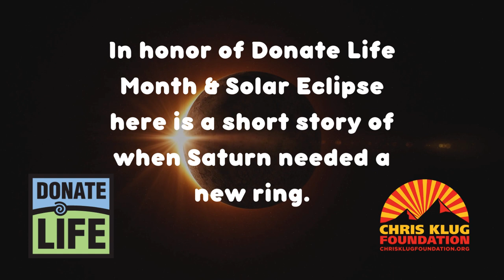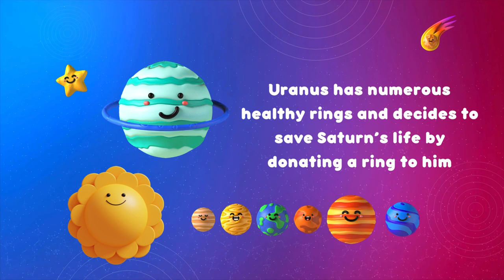When Saturn needed a new ring!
Did you know that April is Donate Life Month, where we celebrate organ, eye, and tissue donation? Plus this year there will be a solar eclipse on April 8th which is when the moon passes between the sun and the earth completely blocks the face of the sun. In honor of these two events, we thought we would tell you a story.